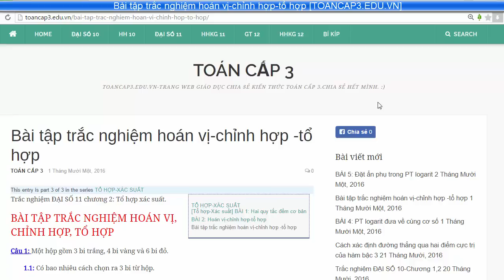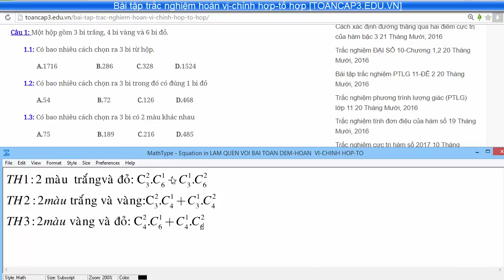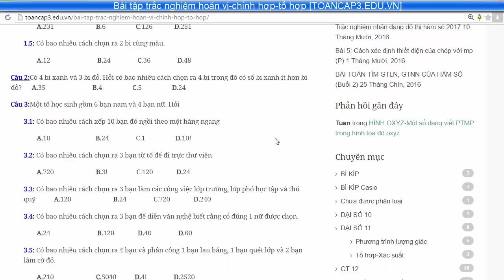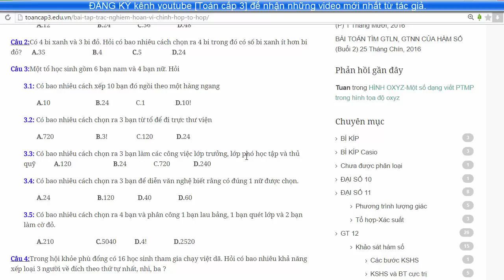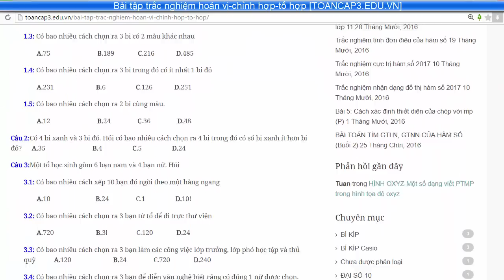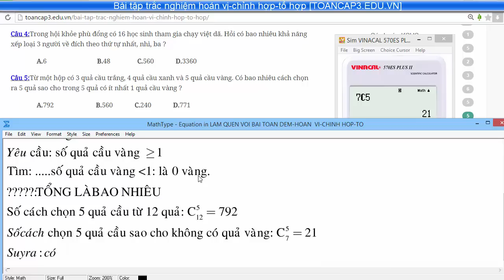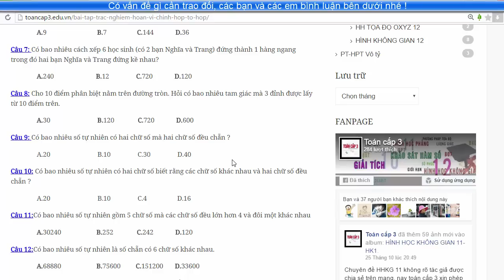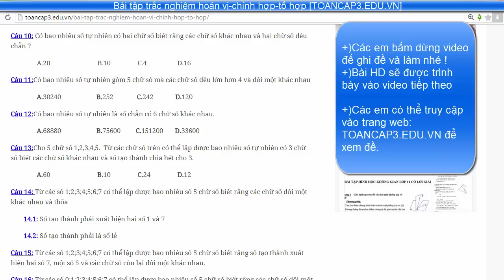[TOÁN CẤP 3-Tổ hợp-xác suất] #4: Trắc nghiệm hoán vị-chỉnh hợp-tổ hợp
Bài tập trắc nghiệm hoán vị, chỉnh hợp, tổ hợp. (Chương 2 đại số 11, tổ hợp xác suất)
Video này định hướng ngắn gọn giúp các em giải quyết nhanh bài toán trắc nghiệm.
Hi vọng nó giúp ích phần nào cho các em.